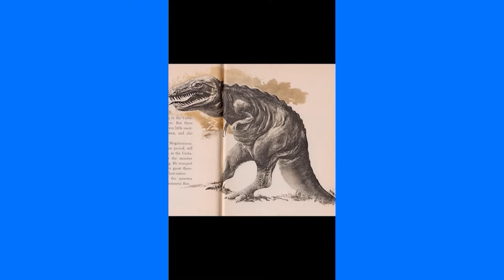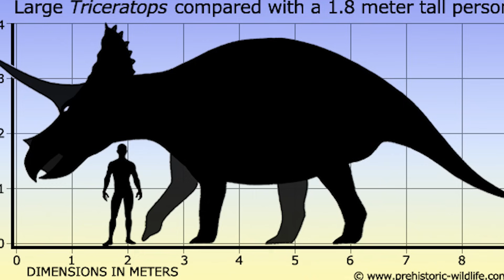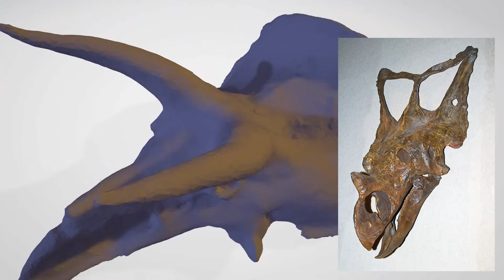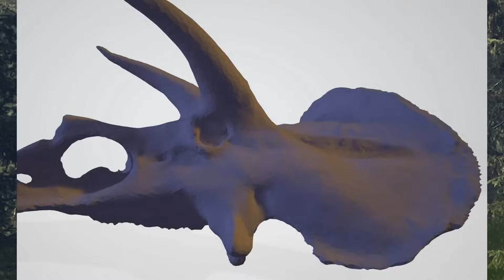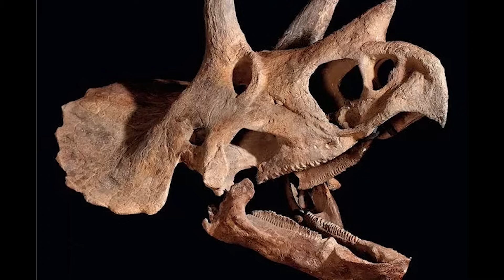"DESBUGANDO" UM TRICERATOPS BUGADO!! (Desbugando Bugadossauros 06) - Mesozoico Zoado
Novamente  "corrigindo" um "bugadossauro" (artes de dinossauros bizarras, feias e estranhas que acabam circulando por aí) a partir dessa vez do famoso Tricetatopsl! Venha corrigir com a gente a estátua do "Triceratops bugado assassino" do Dinosaur Garden!

Concorra a 1 par de ingressos para o Vale dos Dinossauros de Olímpia - SP! Instruções para concorrer no vídeo.

NÃO CLIQUE NESSE LINK: ttps://

Música de fundo: Movin 'n Groovin - The Three Suns